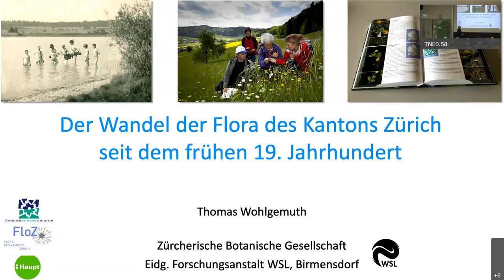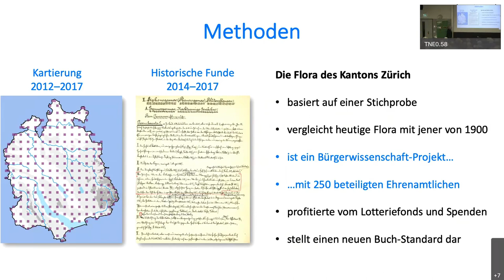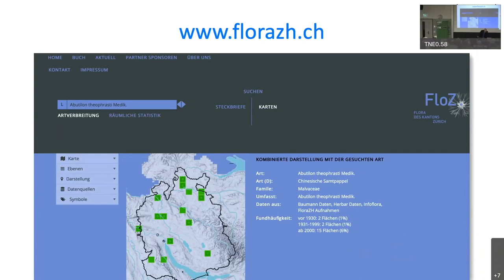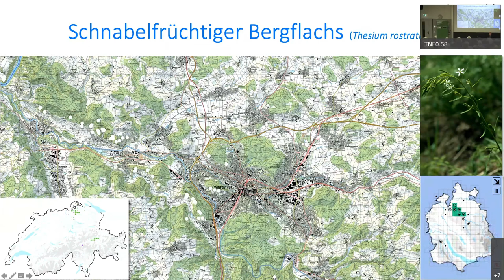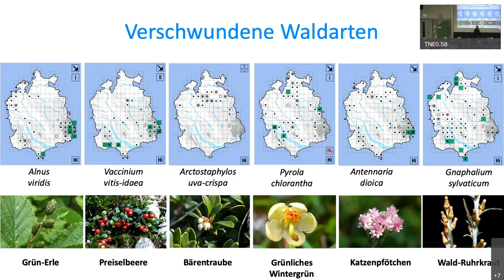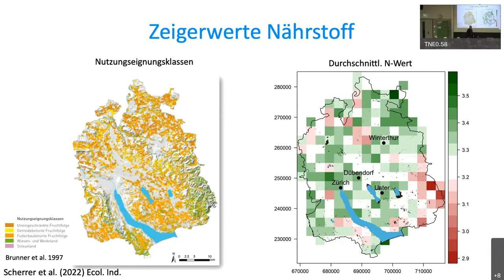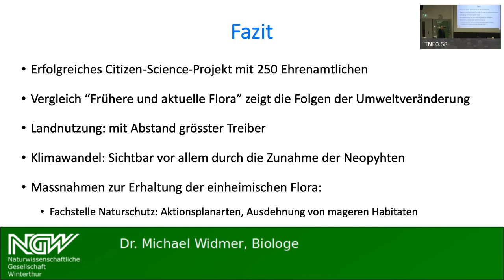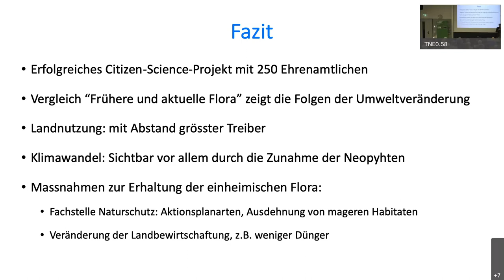Der Wandel der Flora des Kantons Zürich seit dem frühen 19. Jahrhundert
Dr. Thomas Wohlgemuth, Eidg. Forschungsanstalt für Wald,
Schnee und Landschaft WSL, Birmensdorf

Freitag, 18. März 2022, 20.00 Uhr

Mit der reich bebilderten und historisch fundierten «Flora des Kantons Zürich» erfüllte sich die Zürcherische Botanische Gesellschaft den langgehegten Wunsch einer vollständigen Übersicht über die Farn- und Blütenpflanzen des Kantons. Während 10 Jahren trugen 250 ehrenamtlich tätige Mitglieder und Fachkundige entsprechende Informationen zusammen. Mit Text, Fotos und Verbreitungskarten werden 1757 Pflanzenarten beschrieben, die vom frühen 19. Jahrhundert bis heute im Gebiet wild wachsen oder gewachsen sind.

Während die Arten über diesen Zeitraum in ihrer Anzahl recht konstant geblieben sind, haben sich sowohl ihre Zusammensetzung als auch ihre Häufigkeiten – 25% sind seltener und 10% häufiger geworden – stark verändert. Ausgestorbene (6%) und Neubürger (7%) widerspiegeln den rasanten Wandel von Landschaft und Landnutzung. Wichtigste Gründe für die Veränderungen sind die Flächenverluste der Lebensräume. Der Vortrag spannt den Bogen vom «Making-of» der «Flora» über die Konsequenzen des Florenwandels bis zu den ersten sichtbaren Spuren der Klimaerwärmung.

00:00:00 Einführung durch Dr. Michael Widmer
00:03:35 Vortrag
01:06:48 Fragen